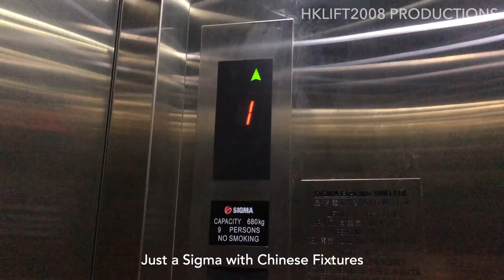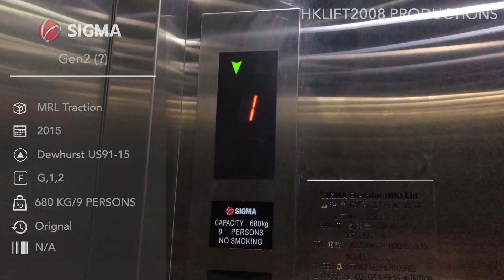L Harbour 18 (Chinese Restruant) - Sigma Gen2 Traction Elevator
A Sigma Elevator with these Chinese OTIS Fixtures at L Harbour 18

Tech Specs:
Taken Date:18 September 2022
Device:iPhone X

Please do not reuse/reupload videos without permission
Any spam comments will be reported and blocked this user